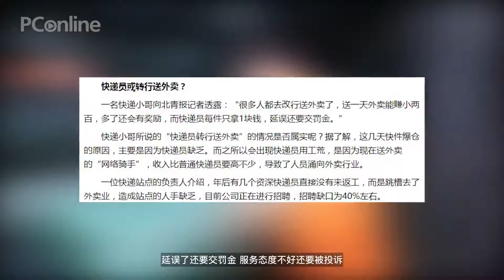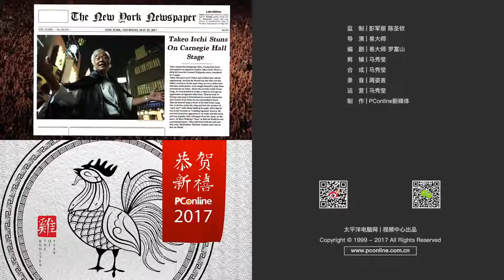【PConline】快递小哥改行送外卖 洗脑神曲我只服小鸡特攻